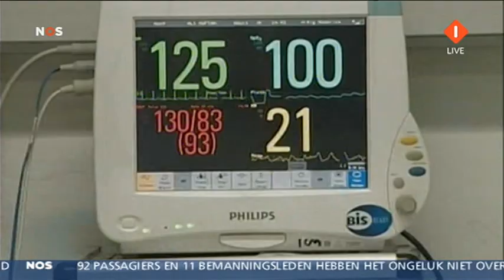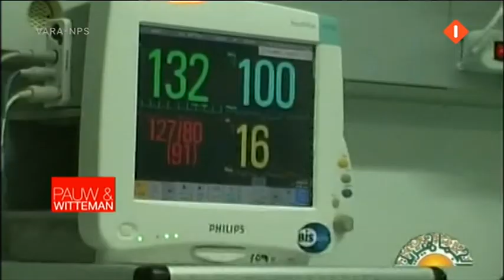NOS verslaggeving berichtgeving over vliegtuigramp Tripoli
Video in use for my study at Utrecht University, Holland.

De Telegraaf is de afgelopen dagen gebombardeerd met kritiek vanwege hun interview met de enige overlevende jongen van Tripoli. Maar de NOS kan er in dit geval ook wat van.

Video in use for my Study at Utrecht University.